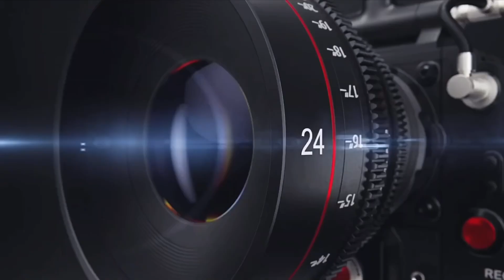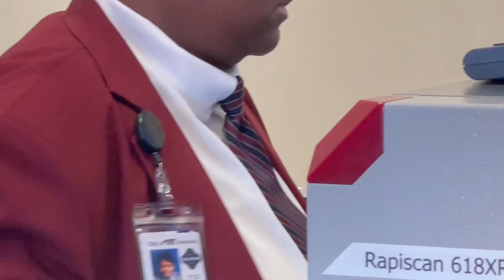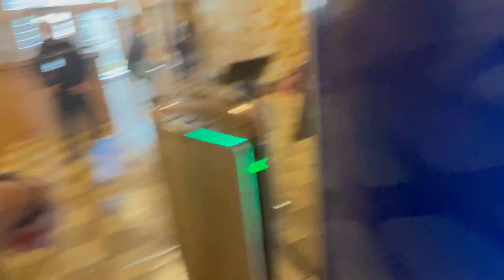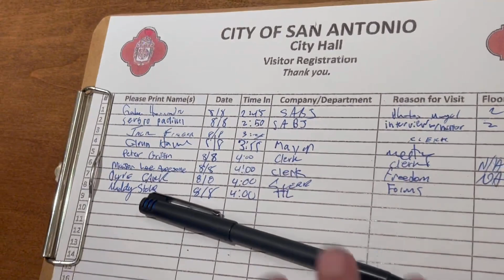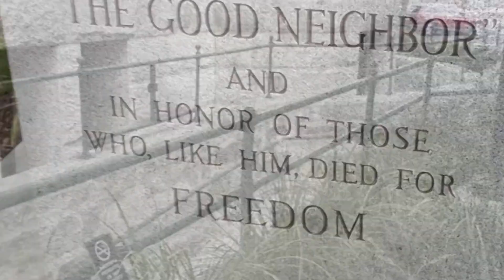ID REQUIRED THEN DENIED ACCESS..WOW(San Antonio City Hall)*FAIL*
I’ve been to countless City Halls and by far this is the biggest fail I’ve ever encountered. Not only are these tyrants demanding that free people give their identification to enter a public building but even after you give your identification you are only allowed remote access with an escort to direct you to specific areas allowing you no free movement. Let me know what you think about these public employees in the comment section and also don’t forget that you have the right to redress. Much love world

To help support this channel don’t forget to click that like, Share and subscribe button and ring the bell for future notifications if you would like to enjoy more videos like this in the future. Thank you for all the support and hopefully together we can make a positive change. Much love world.

$newsnowninja